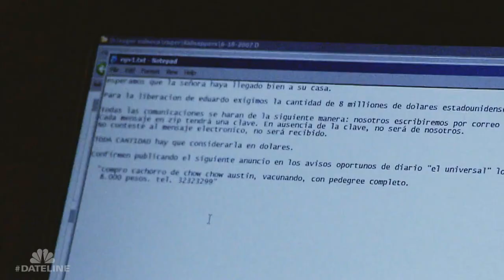Dateline Episode Trailer: The Ranch | Dateline NBC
Keith Morrison reports Friday, March 20 at 9/8c on NBC.